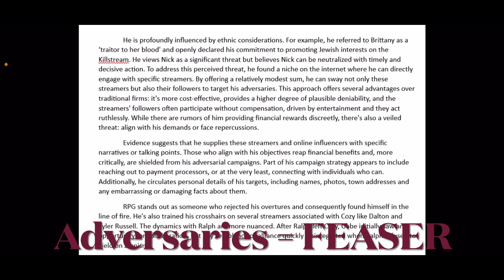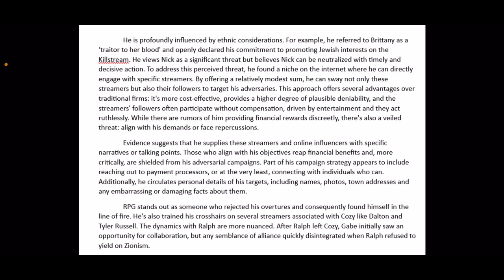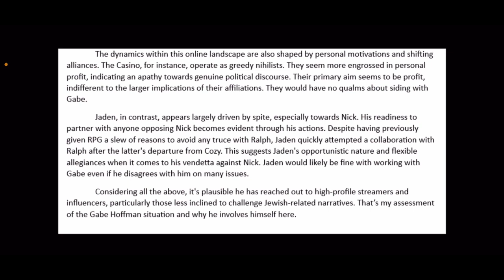FEASER… IN HIS OWN WORDS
Teddy Feaser is BACK!! Under an assumed name, everyone’s favorite sperg recycles 6-8 month old drama that nobody cares about and in the process exposes himself for having an alt and talking to himself in true Feaser schizophrenic fashion